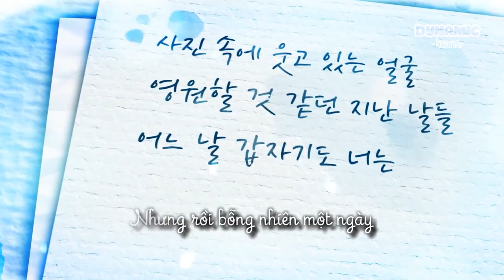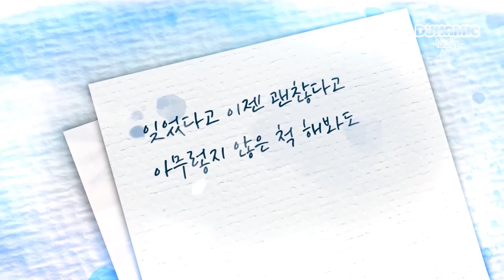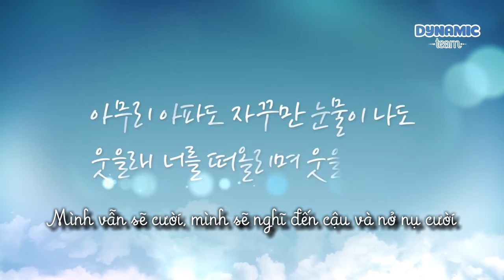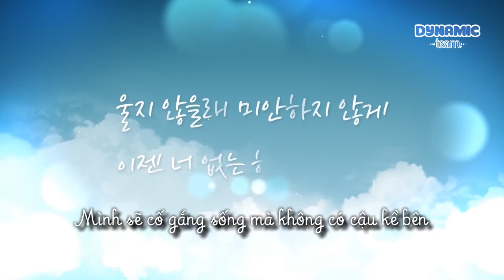[Vietsub] I'll Smile Even If It's Hurt - LADIES' CODE [ MV ]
[Vietsub] I'll Smile Even If t Hurt - LADIES' CODE [ MV ]